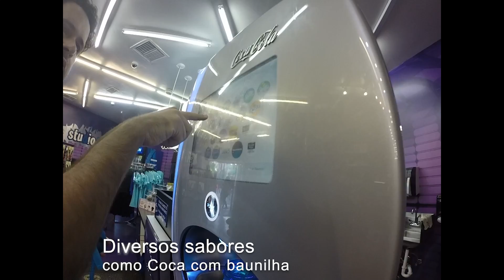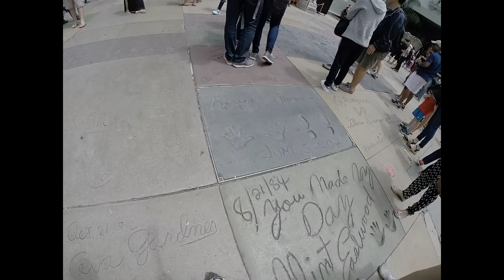FOMOS NO MAIOR FESTIVAL DE TROMPETES DO MUNDO - PARTE 1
Mais de 3 horas de vídeo-aulas (24 vídeo-aulas) para que você tenha ferramentas para escolher o seu bocal.